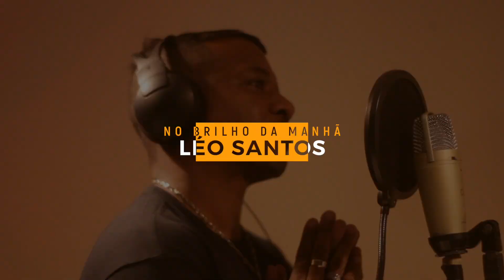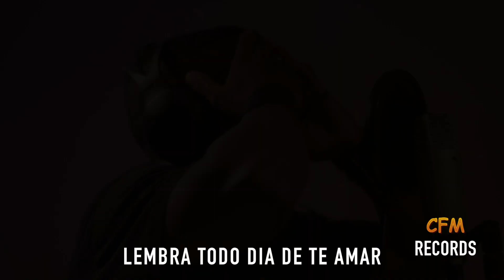Leo Santos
Este vídeo trata de: Leo Santos